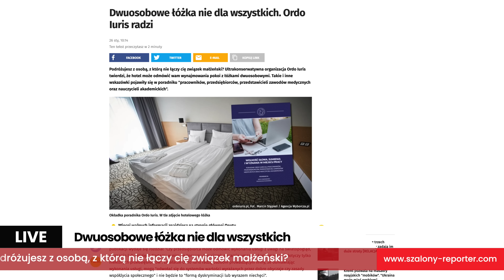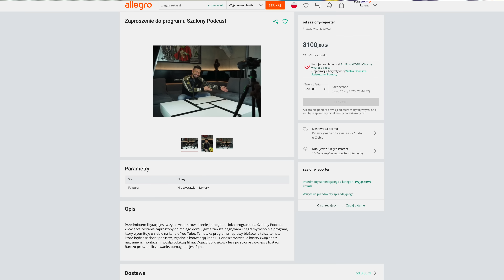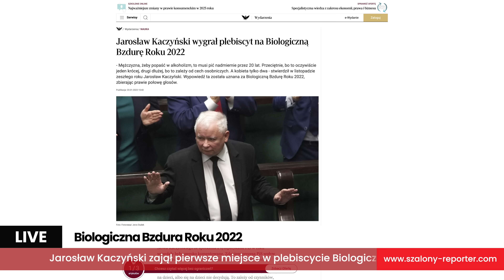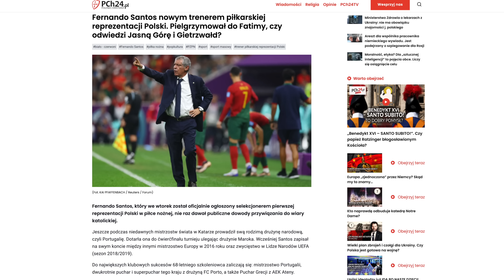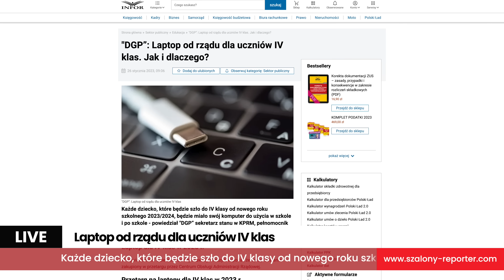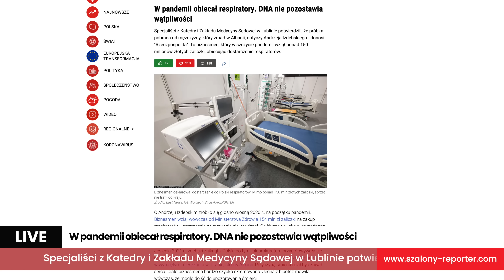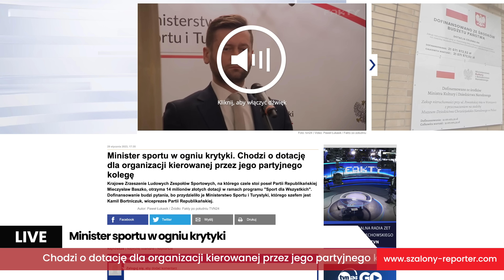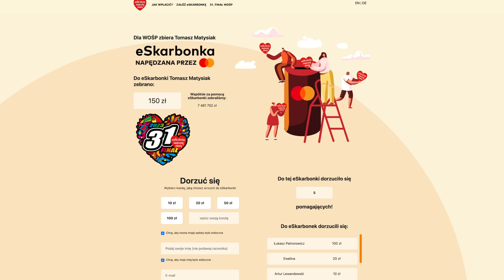SZALONE WIADOMOŚCI #3 WOŚP ODPOWIEDŻ ZABIELSKIEGO, ORDO IURIS, KACZYŃSKI, LAPTOPY MORAWIECKIEGO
Trzecie wydanie Szalonych Wiadomości.

0:00 - Wstęp
1:09 - Wośp 2023
5:39 - UKRADŁ, PÓŹNIEJ POPROSIŁ O POMOC
6:08 - Ustawa dla Kaczyńskiego
8:42 - Biologiczna Bzdura Roku 2022
9:29 - Afera na Paris Fashion Week
10:01 - Nietypowa kreacja
10:30 - Pomyłka Cezarego Kuleszy
11:42 - Pociągowe przygody
12:46 - Dzień Dziadka
13:10 - Dwuosobowe łóżka nie dla wszystkich
15:14 - Laptop od rządu dla uczniów IV klas
15:55 - Filip Zabielski odnosi się do zarzutów
17:23 - Nalewka Szymczykówka
17:54 - Grzegorz Braun zniszczył choinkę krakowskich sędziów
19:44 - W pandemii obiecał respiratory. DNA nie pozostawia wątpliwości
21:38 - 35-latek odgryzł kobiecie ucho
22:27 - Minister sportu w ogniu krytyki
24:39 - Wybory w Czechach
25:30 - Mamy 340 dzień wojny w której Ukraina bohatersko broni